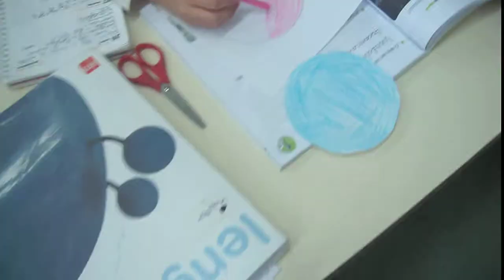CDflexia. Uvas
Comenzamos un curso de papiroflexia especial: la CDflexia! Se trata de modelos sencillos elaborados con papel circular que conseguimos con un CD. (En este caso estamos trabajando la fábula "La zorra y las uvas")